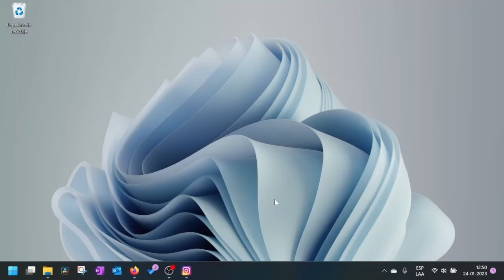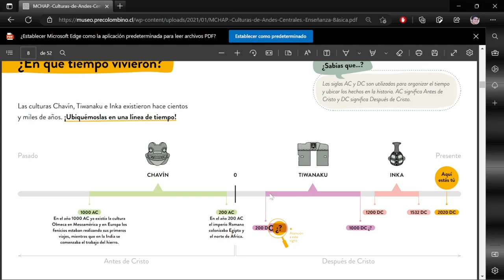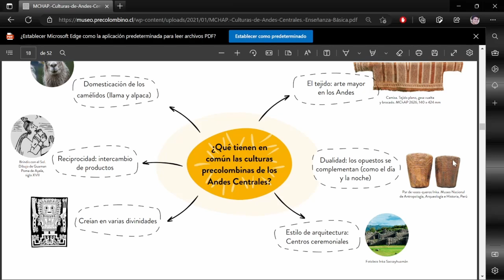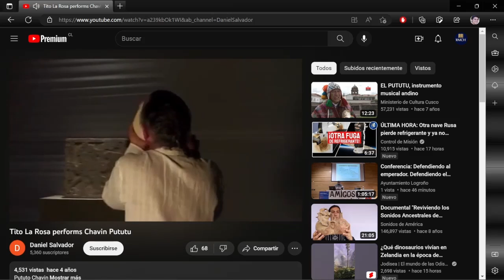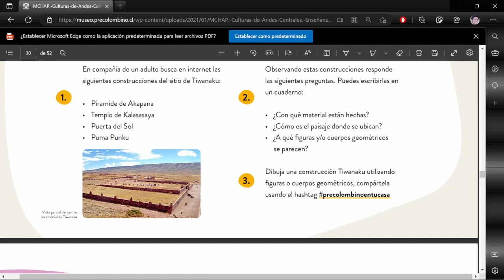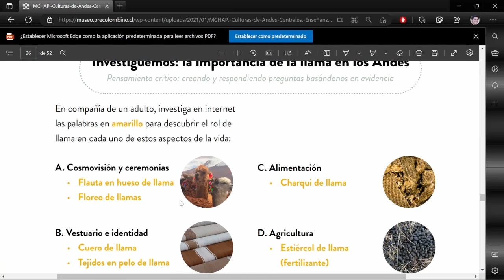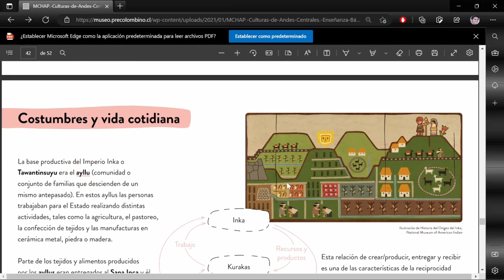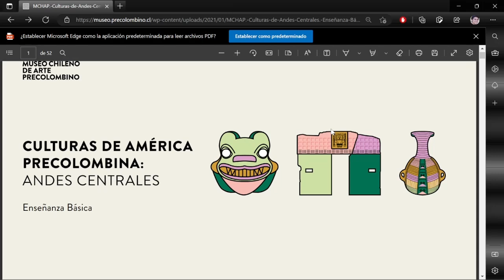Museo Chileno de Arte precolombino "Andes Centrales"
Reseña del recurso educativo "Culturas precolombinas", elaborado por el Museo Chileno de Arte Precolombino. Este documento está preparado para el nivel de Educación Básica.
Gran trabajo @museochilenodearteprecolom932